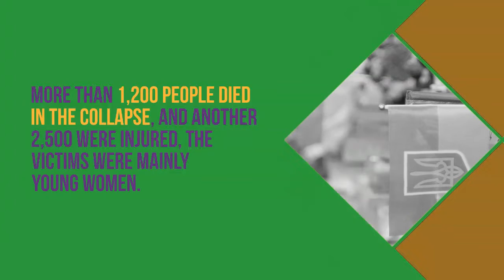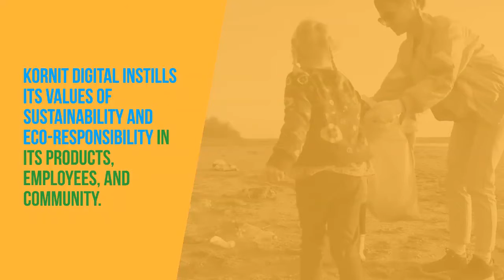Yes We care! Fashion Consumers are Prepared to Make The Next Step Toward Sustainable Clothes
A good product is no longer sufficient to win a consumer's favor. Shoppers want more than just quality, and often seek products and brands that align with their personal values. Discounts and low prices do matter, but recently, sustainability and human rights are also considered relevant and important.